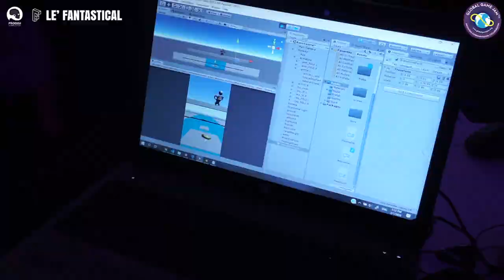The Global Game Jam Sri Lanka 2020 - After Movie !